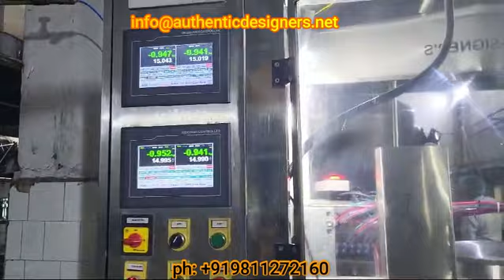automatic ghee oil tin filling and cap locking machine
automatic ghee / oil tin filling mahcine for 15 ltr
with automatic cap locking
four head weight based filling
GMP model